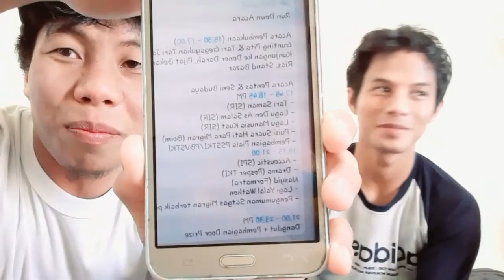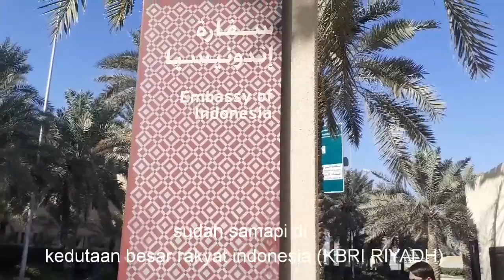Acara IMD (Internasional migrants day 2019) di safarah/KBRI RIYADH VLOG I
Acar resmi pembukaan IMD (INTERNASIONAL MIGRANTS DAY 2019) 27des2019